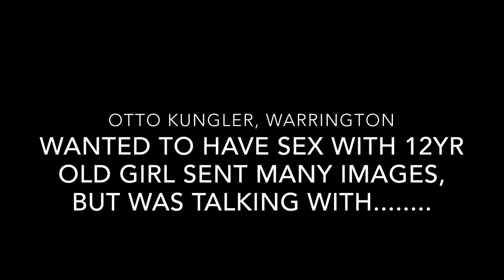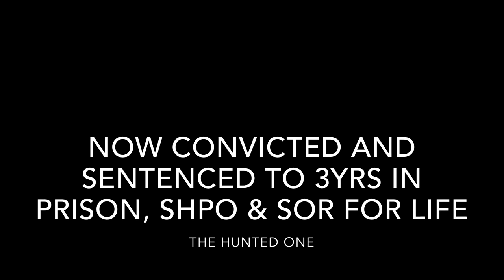OTTO KUNGLER, WARRINGTON CONVICTED PAEDOPHILE NOW JAILED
KUNGLER WANTED TO HAVE SEX WITH THE 12YR OLD CHILD AND HE SENT MANY IMAGES TO HER, NOW CONVICTED AND JAILED FOR 3YRS.